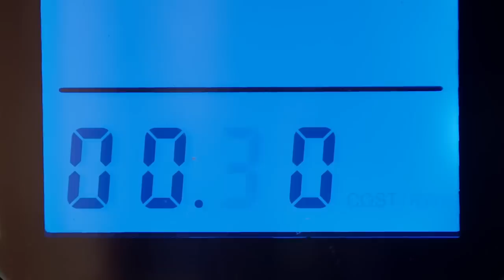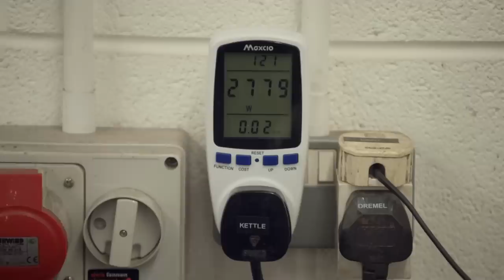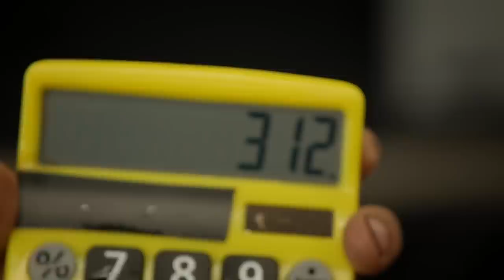How much does it cost to power Guy's Shed? | Guy Martin's Power Trip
In his latest series for Channel 4, Guy investigates the past, present and future of British power stations to work out how the country makes its most valuable commodity of all - electricity. To watch the full series, head over to All4